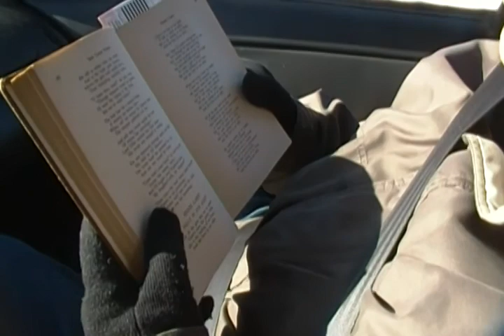Magic Lamp Birthday Wish January 7th 2015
A Drive Though The "Magic Lamp" of The Highlands To Wish Piper and Aidyn a Very Happy Birthday.
Great Grandpa Kretzschmar has a poem to share for "all the kids".